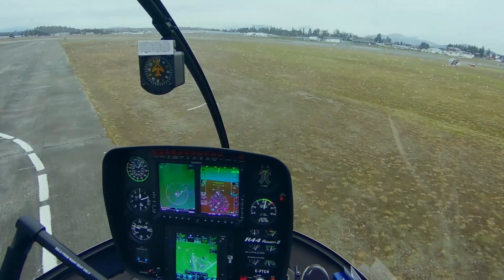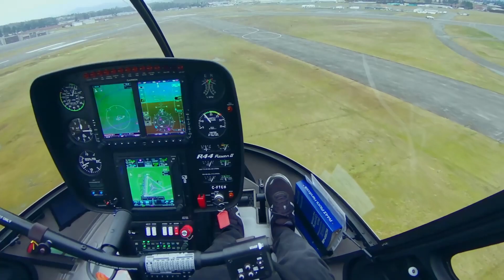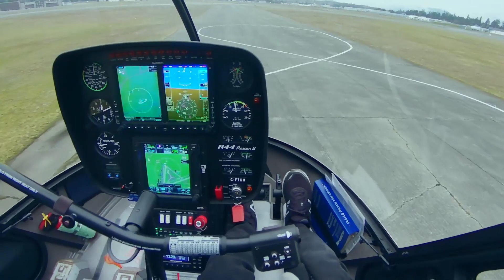boring infield circuit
mostly camera test